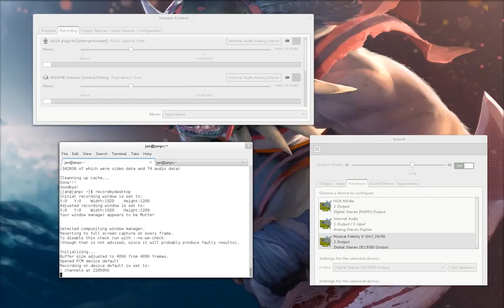Naga Siren Pentakill Rampage [5 kill DotA 2]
So I got a pentakill. Sweet.
Playing on Fedora 17 Linux, using wine 1.5.12. Recorded using recordmydesktop --fps 15. I got the sound recorded by using pavucontrol and setting my V-DAC output as recording device (replacing mic) for recordmydesktop.